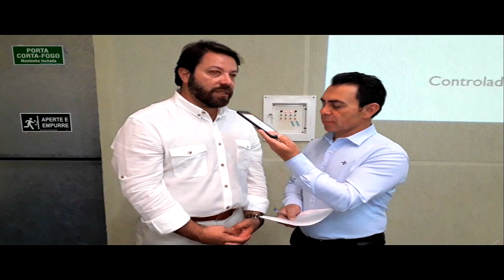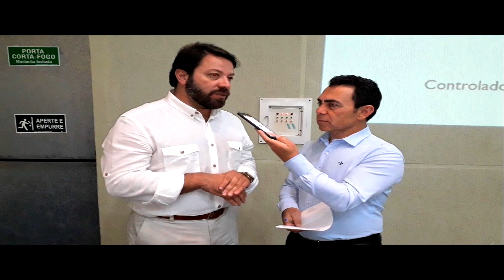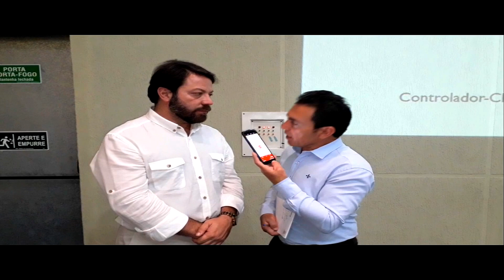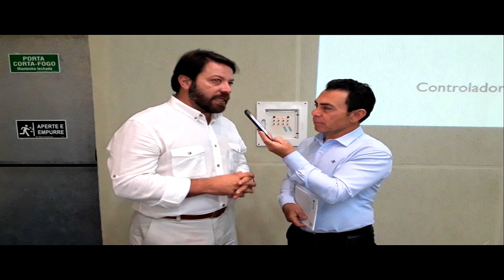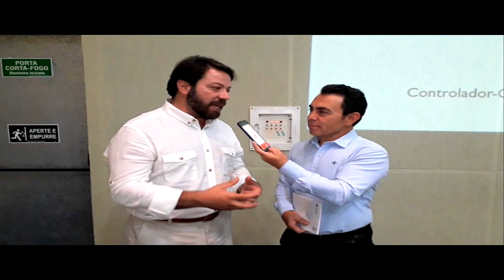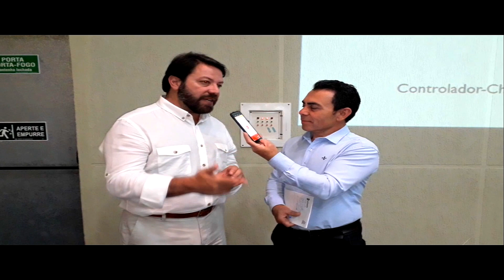Detran do Paraná é o mais moderno do Brasil.